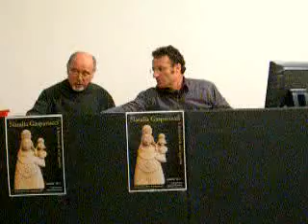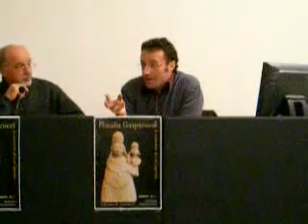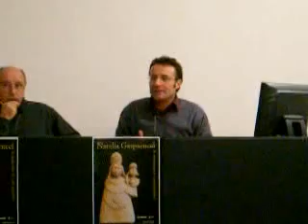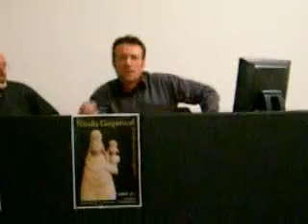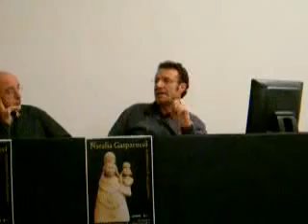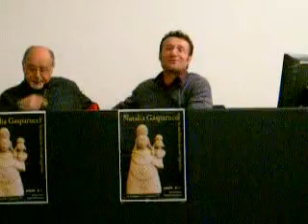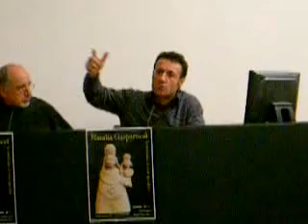Carlo Vulpio presenta "Roba Nostra" a Tolentino 16-12-08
Carlo Vulpio presenta il suo libro "Roba Nostra" a Tolentino 16-12-08